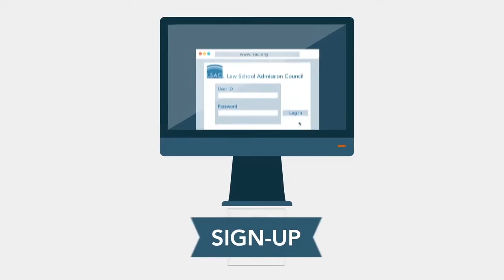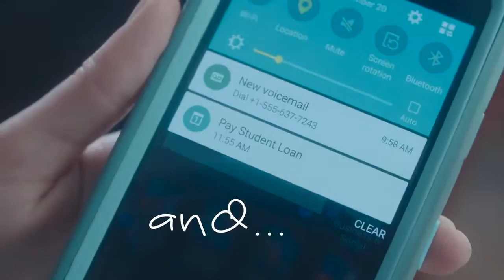John Thayer REEL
Composition, Voice Over & Sound Design reel for New York based audio engineer and composer John Thayer.